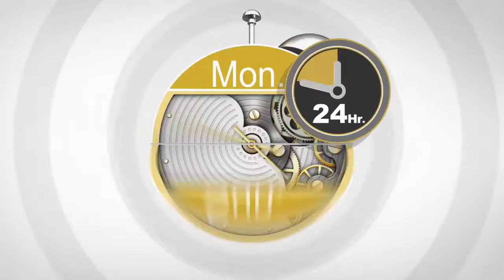Cinemawy Infomercial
Advertising film which promotes Cinema Online Booking in an informative and supposedly objective style.